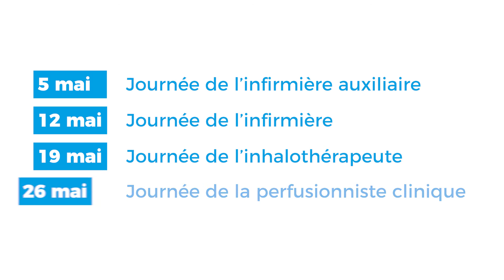Mois des professionnelles en soins 2020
Le mois de mai est consacré au Mois des professionnelles en soins de la FIQ et de la FIQP et à la reconnaissance de leur travail et de leur expertise. Cette année, ce mois revêt une importance particulière dans le contexte actuel de pandémie de COVID19 et de crise sanitaire.

Nous souhaitons ainsi mettre en lumière toutes les professionnelles en soins qui sont sur la ligne de front et leur dire merci. Le combat qu’elles mènent est difficile et se doit d’être reconnu. Les infirmières auxiliaires, les infirmières, les inhalothérapeutes et les perfusionnistes cliniques peuvent être fières du travail qu’elles font sans relâche depuis plusieurs semaines pour lutter contre la COVID19, pour soigner et protéger la population du Québec, et pour sauver des vies.